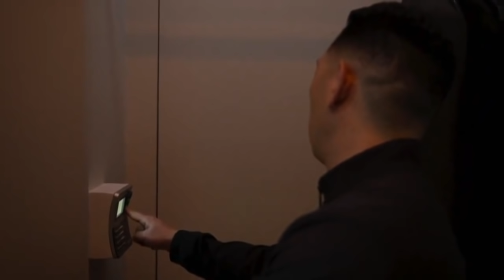Power Book 2 Season 2 Episode 8 Leaked -Someone Is Attacking Mecca At His Damn Compound! RETALIATION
Power Book 2 Season 2 Episode 8 Leaked -Someone Is Attacking Mecca At His Damn Compound! RETALIATION. Power fans, someone is coming for Mecca. In this leaked clip, we se the lights flicker and Mecca sends the chef to check on what has happened.

Power Book 2 Season 2 Episode 7 Recap PT.3 - Will Dru, Monet Or Lorenzo Take Out Dru's BF Everett?r